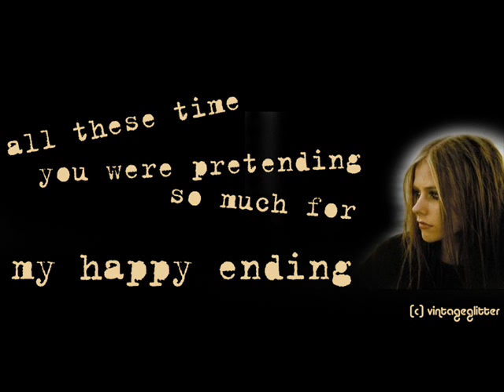Avril Lavigne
She's ok now, but she was waaaay better before. why couldn't she stick to that under my skin stuff?